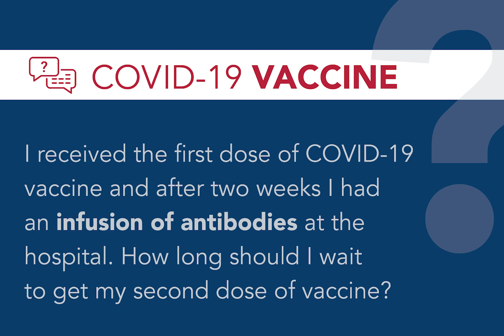Dr. Joanna Drowos COVID-19 Vaccine Q&A 11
Dr. Joanna Drowos, Associate Chair of the Integrated Medical Science Department and Associate Dean for Faculty Affairs, provides answers to pressing questions about the COVID-19 vaccine.